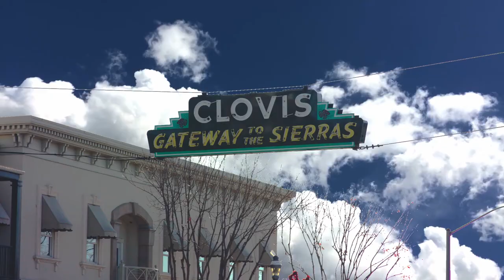Digital Attic | Professional Video Production in Fresno and the Central Valley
Digital Attic is proud to be from Fresno. We thought it was time to showcase this simple and beautiful little city. See why Fresno truly is the heartbeat of California from the historic architecture of downtown Fresno to the radiant nightlife of the Tower District, as well as the contemporary yet homey feel of Clovis and North Fresno. We at Digital Attic love Fresno, Clovis and the Central Valley. We thrive on helping local companies in Fresno by creating videos and websites custom tailored to their needs. To find out more about what makes Digital Attic special, visit us online at DigitalAttic.com or give us a call at .

From full video production, product photography, internet content, to facility tours, TV shows, in our studio or in the field, we do it all! Visual marketing is a key part of business success. With our team of in-house videographers and photographers, and the largest video production studio between the Bay Area and Los Angeles, we can showcase your business in the right light – connecting you with more customers.

Video Production
Production Studio
Green Screen Cyclorama
Voice Over Booth
Editing
Color Correction
Graphics
Animation
Photography

A Creative Digital Agency since 1991
Web Development
Video Production
Marketing

Creative People | Smart Marketing